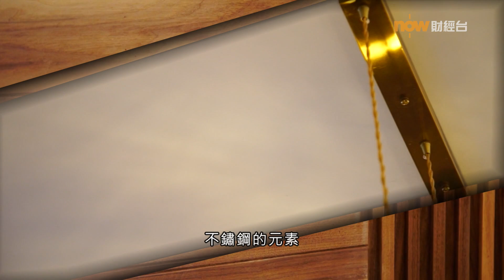20211116 樓市每日睇﹣樓●計飾：現代鄉村風著重層次 原木併玻璃、黑鋼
【Now財經台】嚮往鄉村風格的自然簡樸，又想有現代家居的型格味道，元朗這個村屋單位以粗糙原木配玻璃、黑鋼作為設計特色加重室間層次及立體感，裝修費約50萬元。